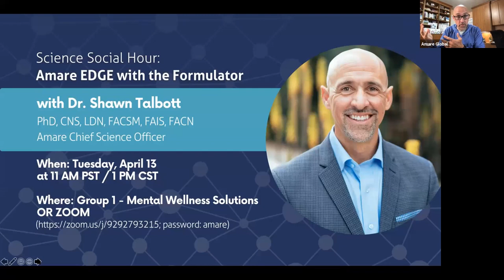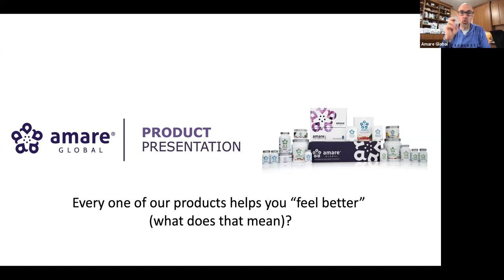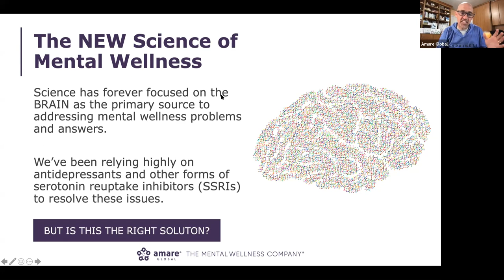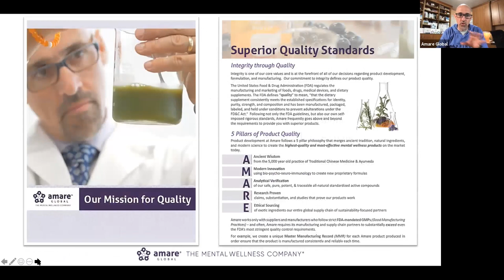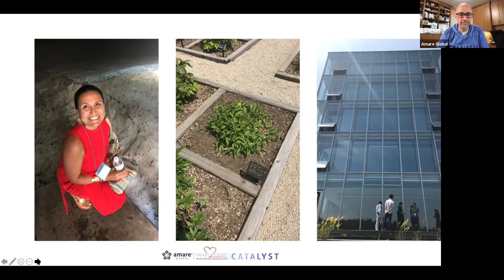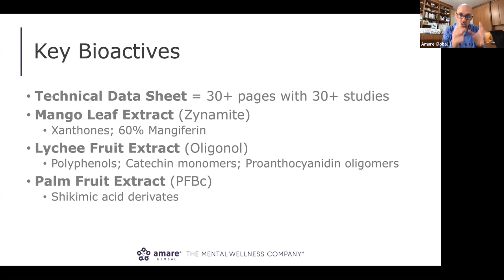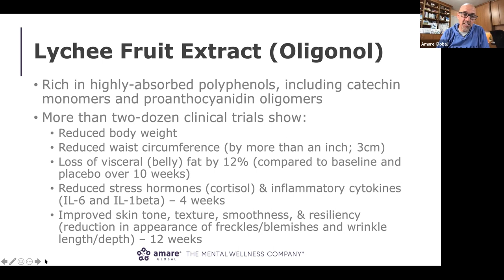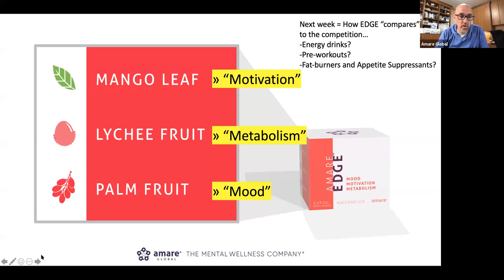EDGE Overview with Formulator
Deep Dive into the science of Amare EDGE
mago leaf extract - motivation and performance
lychee fruit extract - metabolism and belly fat loss
palm fruit extract - mood and anti-aging benefits